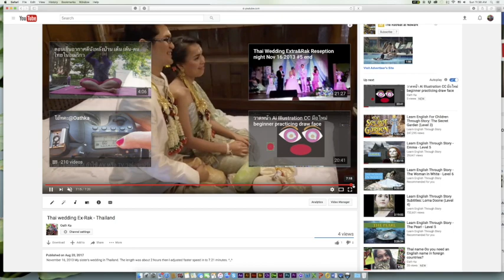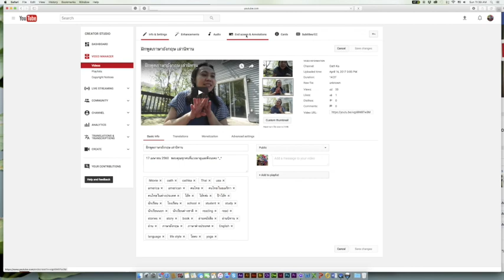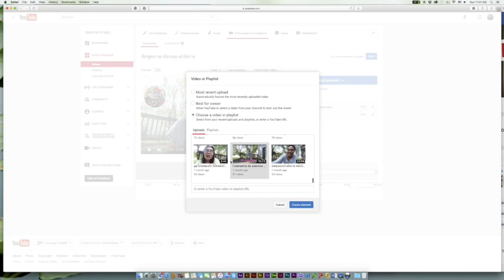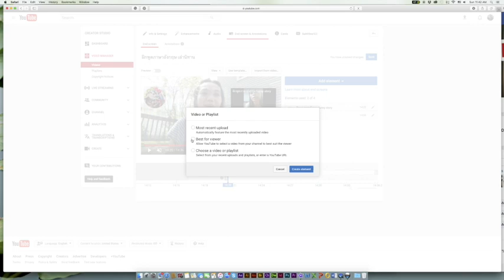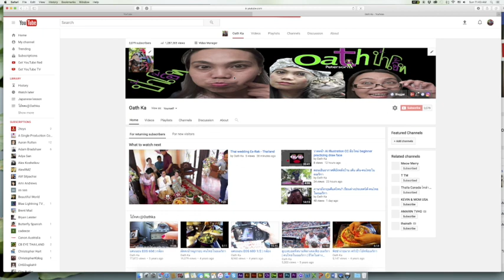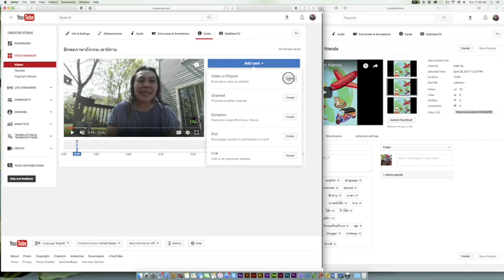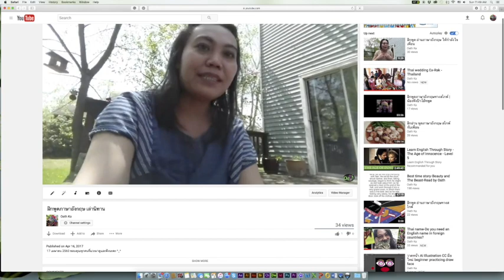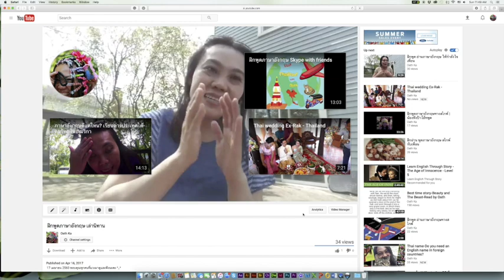How toใส่ End card ในยูทูบบนคอมพิวเตอร์🤠ป้าโอ้ท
21  สิงหาคม 2560 มาใส่วิดิโอตอนท้ายวิดิโอเรา และ วิดิโอแนะนำที่มุมขวาด้านบนกันนะคะ ทำตามป้าโอ้ทเลยจ้า